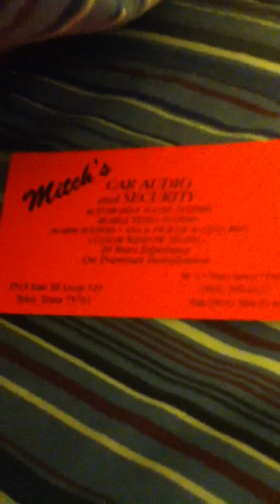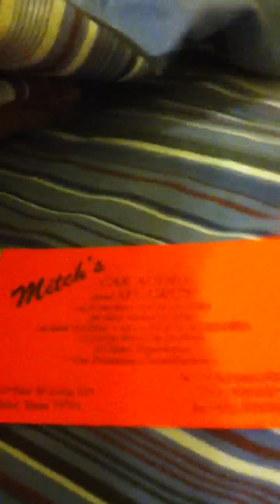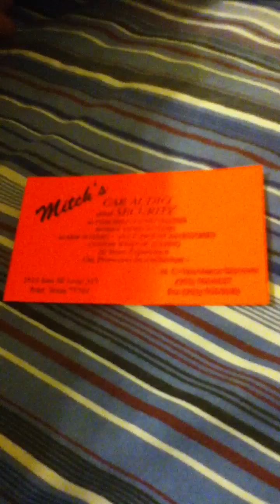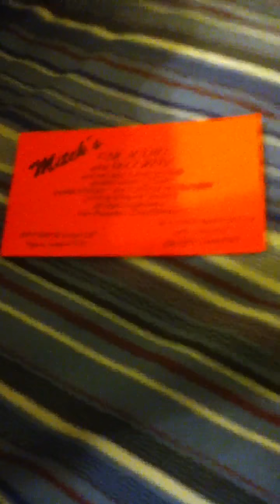Twistedchild420 - Mitch's car audio, shoutout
Shoutout to twistedchild420 and Mitch's car audio

Thanks alot for the awesome demos. Your system is super beast!!!

Twistedchild420's system:
-8 DAD BD 15's in clamshell wall
-2 Crescendo BC 3500's
-DC Power 270XP, Big 3
-6 Sprinter 370's
-6 Selenium 6w4p's
-8 Soundstream TWS.3
-4 Crescendo XST2 Supertweets
-MB Quart ONX4.125
-Pioneer AVH-3200dvd

Also make sure to check out Mitch's car audio shop if you need anything done for your ride.

Mitch's Car Audio
2519 East SE Loop 323